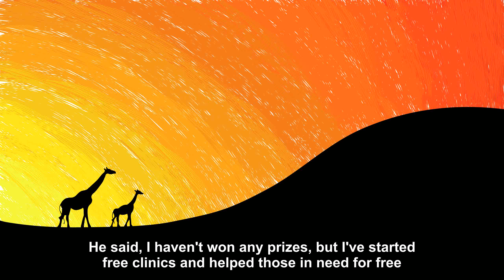3 Docs at heavans gate! [Joke story]